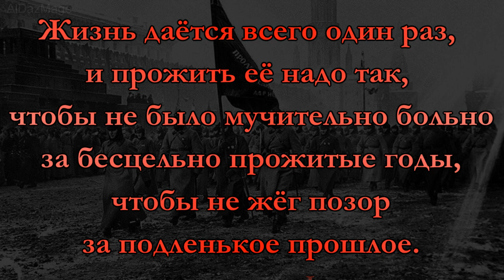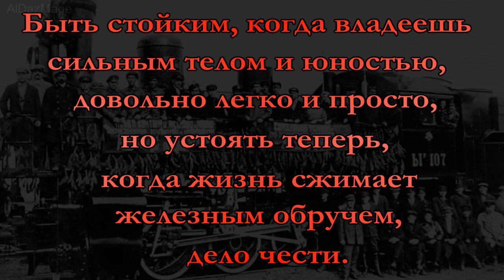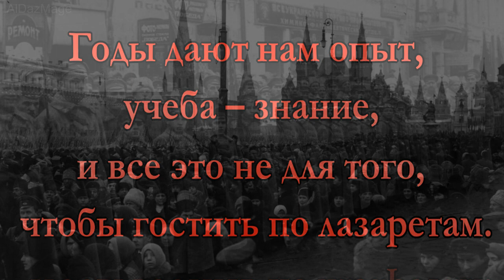Так говорил Павка Корчагин. Цитаты из произведения «Как закалялась сталь».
Корчагин Павка — герой повести Николая Алексеевича Островского «Как закалялась сталь». Сразу после публикации романа Павел Корчагин, чья юность в годы Гражданской войны и НЭПа прошла в борьбе за коммунизм и счастье трудящихся, стал идеалом для подражания для нескольких поколений советских людей.
 Интересные факт, Павел Корчагин является любимым литературным героем китайского актёра Джета Ли.